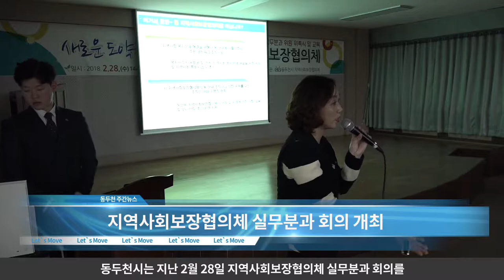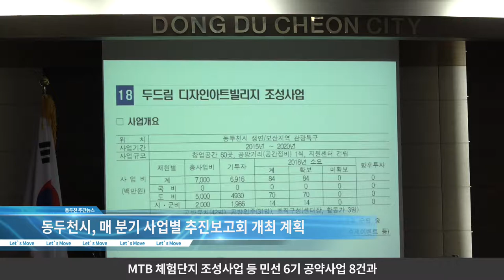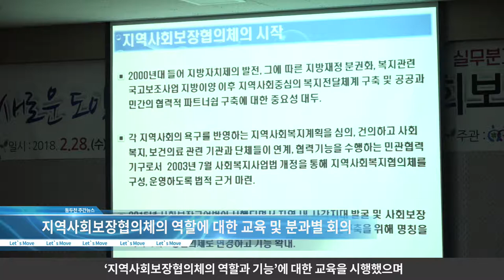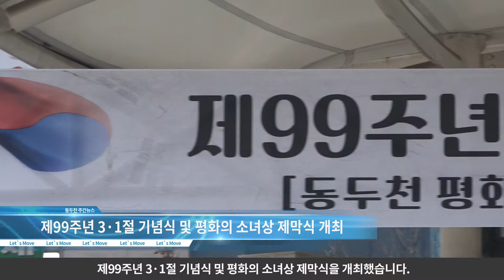2018년 3월 1주 주간뉴스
시민 여러분 안녕하십니까
3월 첫째 주 두드림 주간 뉴습니다.
동두천시는 현재 추진 중인 사업의 문제점과 해결방안을 보고하는
2018년 주요 현안사업 보고회를 개최했습니다.

동두천시는 수요자 중심의 통합적 복지 서비스를 제공하고,
고용, 주거, 문화, 환경 등 전반의 문제를
민관이 협력하여 해결하기 위해
지역사회보장협의체를 운영하고 있는데요.
지난 2월 28일 동두천시 지역사회보장협의체 실무분과 회의가
열렸습니다.

동두천시에서 3.1절 기념 제58회 경기도 검도 대회가
지난 1일부터 3일까지 총 3일간 시민회관 실내체육관에서
성황리에 개최됐습니다.
대회 첫날이었던 3월 1일 오세창 시장은
개회식에 참석했습니다.

지난 3월 1일은 동두천시에
순국선열들의 희생정신을 기리는 3·1절 기념식뿐만 아니라,
뜻깊은 행사가 하나 더 열렸습니다.
바로 시민들의 마음이 모여 건립된
평화의 소녀상 제막식입니다.

추운 겨울이 가고, 봄의 시작을 알리는 3월이 됐습니다.
겨우내 묵었던 먼지들도 털고,
새로운 마음으로 한 주 보내시는 것도 좋겠습니다.
이상으로 두드림 주간뉴스를 마치겠습니다.
시민 여러분 고맙습니다.